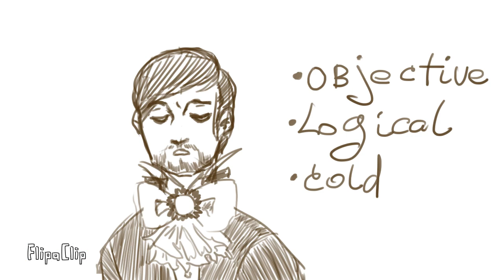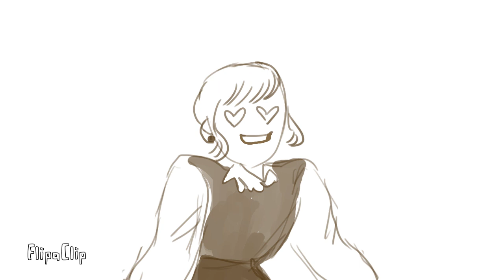[Mozart l'opera rock] —Left Brain, Right Brain(animation)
Some shitpost